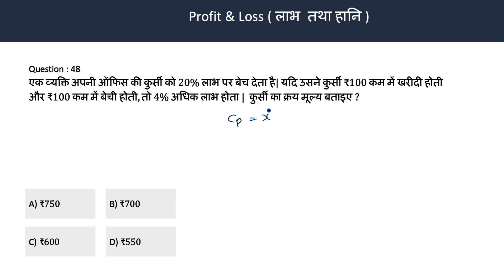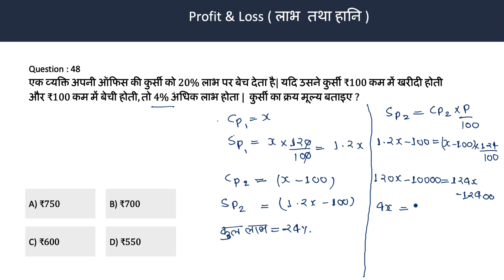Profit & Loss ( लाभ और हानि )|for UPSC SSC CGL, CHSL, UPPCL, ARO, RRB, CTET, MTS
एक व्यक्ति अपनी ऑफिस की कुर्सी को 20% लाभ पर बेच देता है| यदि उसने कुर्सी ₹100 कम में खरीदी होती और ₹100 कम में बेची होती, तो 4% अधिक लाभ होता |  कुर्सी का क्रय मूल्य बताइए ?

A person sold his office chair at a profit of 20%. Had he bought the chair for ₹ 100 less and sold it for ₹ 100 less, he would have gained 4% more. What is the cost price of the chair?